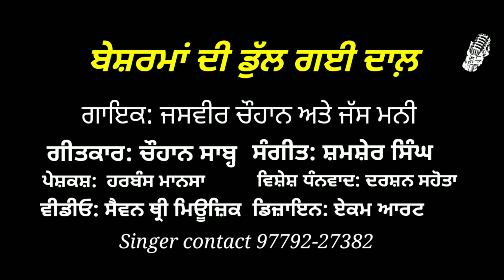Besharma Di Dull Gayi Daal/Jasveer Chauhan & Jass Mani | Latest Punjabi Song 2023 | Malwa Music Box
Beshama Di Dull Gayi Daal/Jasveer Chauhan & Jass Mani |  Latest Punjabi Song 2023 | Malwa Music Box

Song: Besharma Di Dull Gayi Daal
Singer: Jasveer Chauhan & Jass Mani
Music: Shamsher Singh
Lyrics: Chauhan Saab
Presents By
Project By Harbans Mansa
Video: 7 Three Music
online promotion: PH friends studio
Spl Thanks: Darshan Sahota
Label: Malwa Music Box

Tralla,truck driving song,truck driver song,
hit Punjabi songs,, Jasveer Chauhan, Surpreet Dhaliwal,

(This Song is Subject To Copyright of Malwa Music Box)